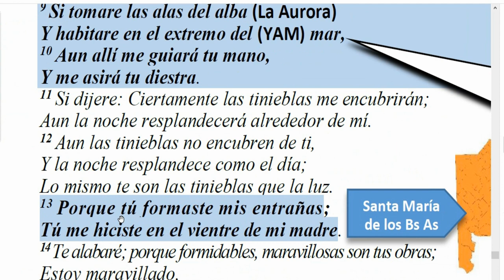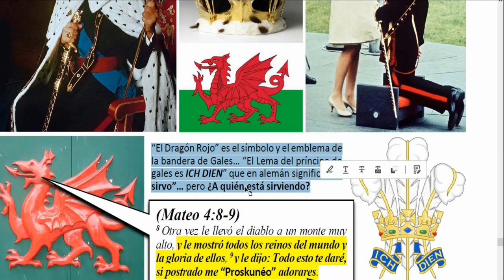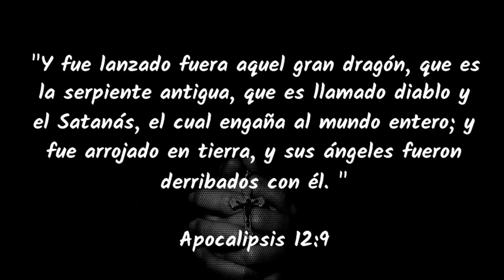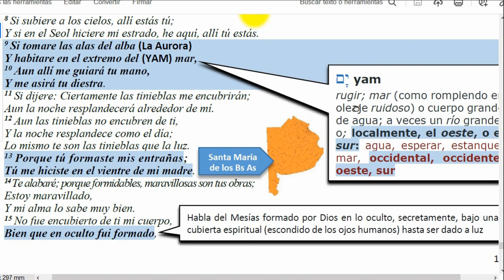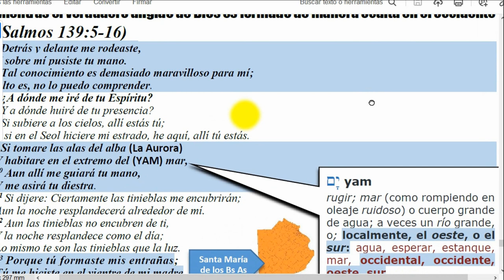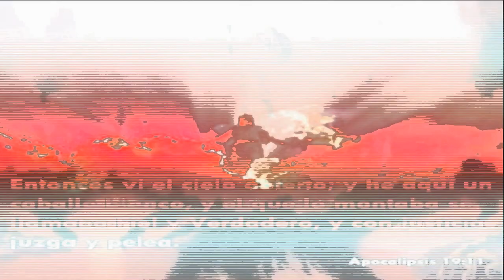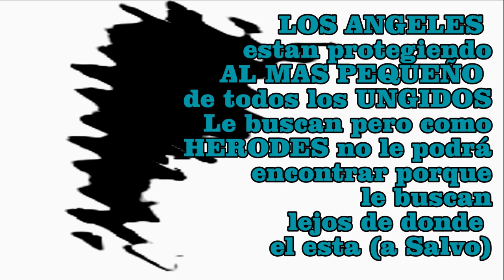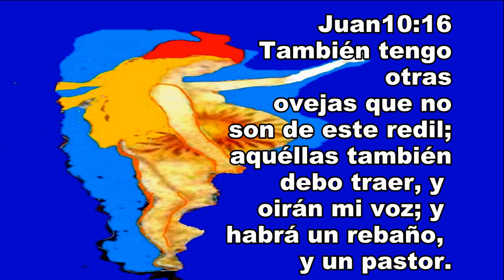parravicini EL PRINCIPE DE GALES Y SU BANDERA.((BATALLA CONTRA EL MESIAS). Raúl Pastorino